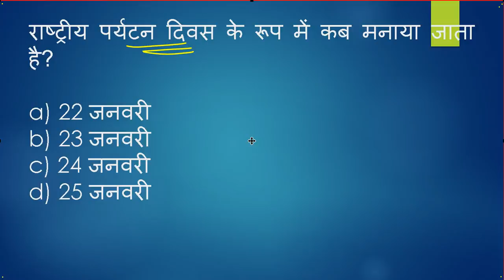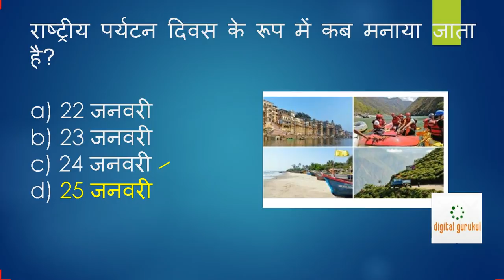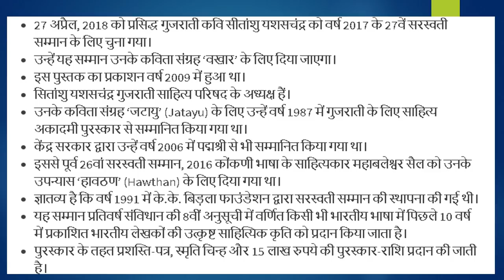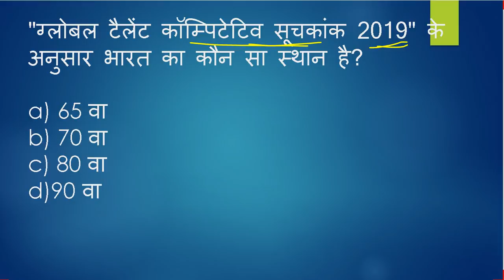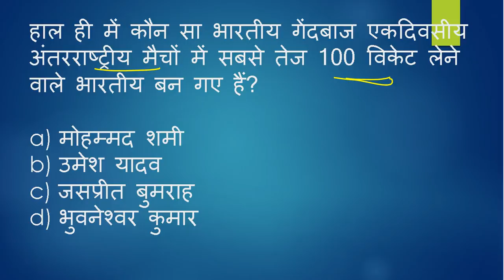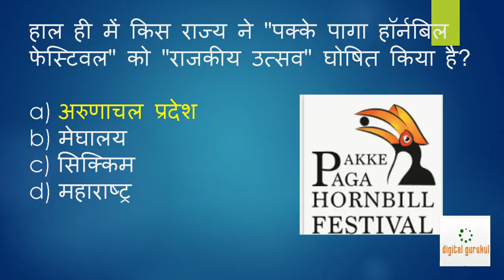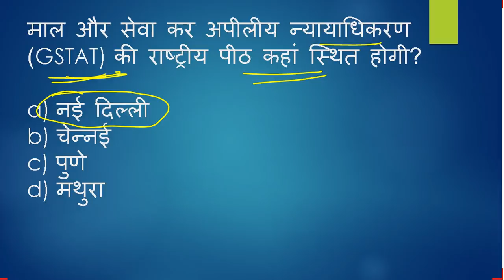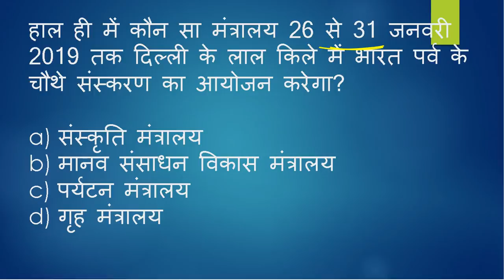25 जनवरी 2019 करेंट अफेयर्स हिंदी//25 Jan//25 January Current Affairs in Hindi-Digital Gurukul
25 जनवरी  2019 करेंट अफेयर्स हिंदी//25 Jan//25 January Current Affairs in Hindi-Digital Gurukul